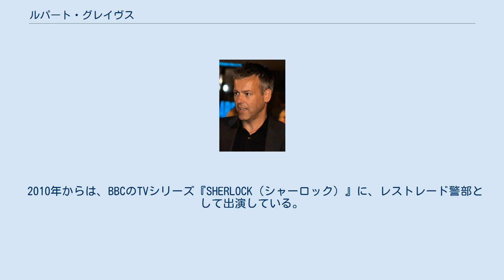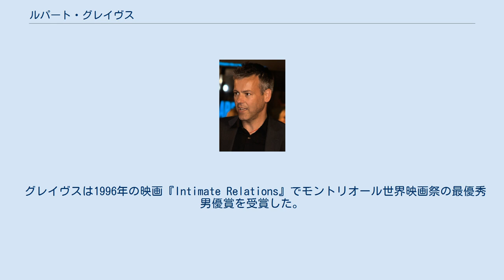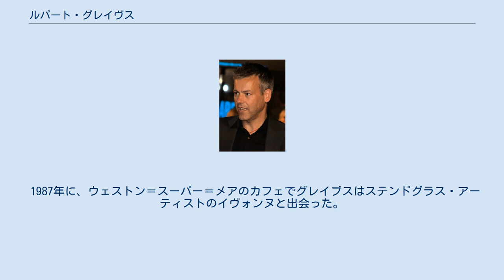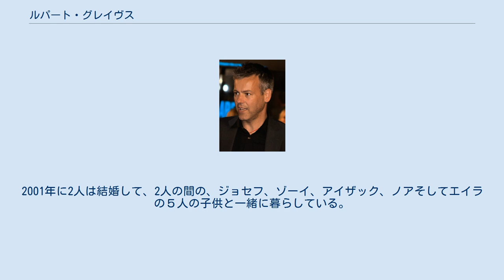ルパート・グレイヴス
ウェストン＝スーパー＝メア出身の人物
ルパート・グレイヴス（Rupert Graves, 1963年6月30日 - ）は、イングランドの俳優で、『眺めのいい部屋』、『モーリス』、『英国万歳!』、『フォーサイト家 ～愛とプライド～』への出演で知られている。
 2010年からは、BBCのTVシリーズ『SHERLOCK（シャーロック）』に、レストレード警部として出演している。
 グレイヴスはサマセットのウェストン＝スーパー＝メアで生まれた。
父は音楽教師兼ミュージシャンのリチャード・ハーディング・グレイブスで、母はトラベル・コーディネイターのメリー・ラウスレイである。
 グレイヴスは出身地のウェストン＝スーパー＝メアにある公立総合中等学校であるワイヴァーン・ コミュニティー・スクールで教育を受けて15歳でそこを去った。
その後この学校は閉鎖されて、2011年にハンズ・プライス・アカデミーとして再開された。
 学校を離れて最初の仕事はサーカスでのパンク風の道化師(クラウン)で、人気があった。
 グレイヴスは在学中から俳優の仕事を開始したが、有名になったのは、E・M・フォースターの小説を原作とする1985年の『眺めのいい部屋』と1987年の『モーリス』のコスチューム・ドラマの映画に出演してからであった。
その後は、1988年の『ハンドフル・オブ・ダスト』、アカデミー賞にノミネートされた1994年の『英国万歳!』、1996年の『ディファレント・フォー・ガールズ』と『Intimate Relations』などの映画作品に出演した。
 グレイヴスは1996年の映画『Intimate Relations』でモントリオール世界映画祭の最優秀男優賞を受賞した。
また2002年のTVミニ・シリーズ『フォーサイト家 ～愛とプライド～』でのヤング・ジョリオン・フォーサイトの役で賞賛された。
 グレイヴスは映画作品に加えて、ニュー・ヨークのブロードウェイでは『クローサー』（2000年）や『エレファント・マン』（2002年）に出演して、ステージ作品で高い評価を得ていた。
 またロンドンでのステージではロンドン・フリンジ・アウォーズの主演男優賞を受賞した、フィリップ・リドリー作の『The Pitchfork Disney』（1991年）とヴァネッサ・レッドグレイヴと共演したマーティン・シャーマン作の『A Madhouse In Goa』（1989）、そして1998年のローレンス・オリヴィエ賞の主演男優賞にノミネートされたデイヴィッド・レイブ作の『Hurlyburly』（1997,1998）に出演していた。
 1987年に、ウェストン＝スーパー＝メアのカフェでグレイブスはステンドグラス・アーティストのイヴォンヌと出会った。
2人はストーク・ニューイントンに一緒に暮らして、イヴォンヌが彼女の娘2人を育てるのを、グレイブスは手伝った。
当時の娘たちは10歳と14歳で、この関係は13年間続いた。
 2000年9月、グレイブスとイヴォンヌとの関係が終了した直後に、マイケル・ガンボンと一緒に出演した『管理人』のオープニング・パーティーで、グレイヴスはオーストラリア生まれのプロダクション・コーディネーターであったスザンヌ・ルイスに出会った。
2001年に2人は結婚して、2人の間の、ジョセフ、ゾーイ、アイザック、ノアそしてエイラの５人の子供と一緒に暮らしている。